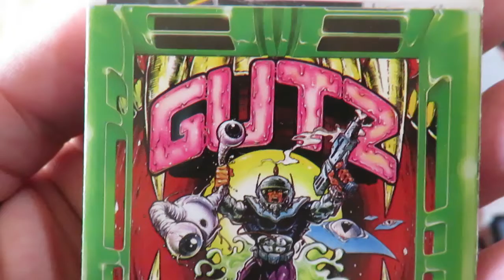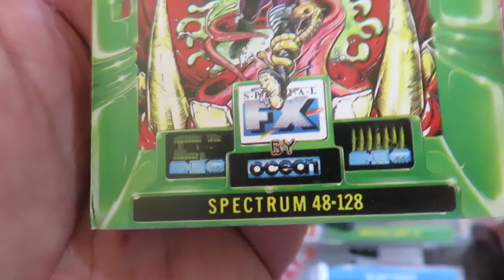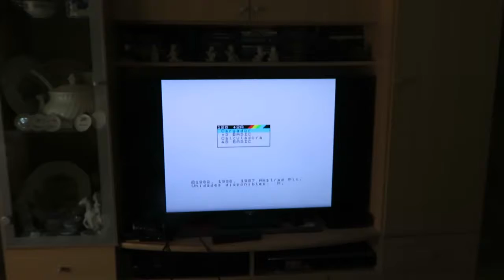Zx Spectrum Real Tape: Gutz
Desta vez escolhi um jogo baseado na capa, e, na verdade era assim que se comprava jogos antigamente, olhava para as capas coloridas e a que gosta-se mais era o jogo que levava para casa.

Pensei que isto fosse um género de Grizor mas pelos vistos nada a ver, tem umas pequenas áreas de side scroll muito más, e depois tem uma visão típica de 3 pessoa visto de cima e de lado ao mesmo tempo, podia estar muito melhor, enfim, era daquelas desilusões.